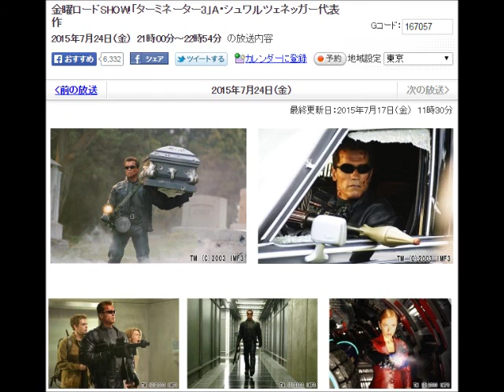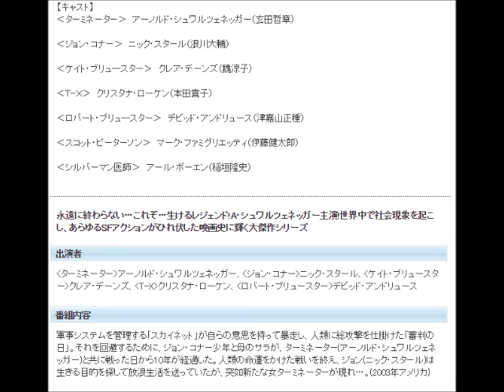金曜ロードSHOW!「ターミネーター3」A・シュワルツェネッガー代表作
YouTubeを使った
シンプルかつ具体的な稼ぎ方を
まさかの無料で教えますが、
あなたは興味がありますか？

【見どころ】
2003年制作／アメリカ映画／二ヶ国語／字幕

Ａ・シュワルツェネッガーの代表作
史上最強のＳＦアクションが登場!!

“シュワちゃん”ことアーノルド・シュワルツェネッガー主演の傑作ＳＦアクション「ターミネーター」のシリーズ第３弾。意思を持って暴走を始めた機械と人類との全面戦争を回避するために、女戦士・サラと息子のジョンが戦った第２作目から10年後の世界を描く。規格外のカーチェイスとバトル、ターミネーター同士の“肉弾戦”は他のアクション映画がひれ伏す迫力！さらに、今回のみどころは、クリスタナ・ローケン演じる最強の女ターミネーター＝T-X。他のマシンを操る力を持ち、街中の車を無人で暴走させ、自らは巨大クレーン車に乗ってビルを次々に破壊していく。「シュワちゃん」のターミネーターはどう闘うのか！？　本作のカギを握るジョンの母・サラの若き日々を描くシリーズ第５弾「ターミネーター：新起動／ジェニシス」も絶賛公開中。